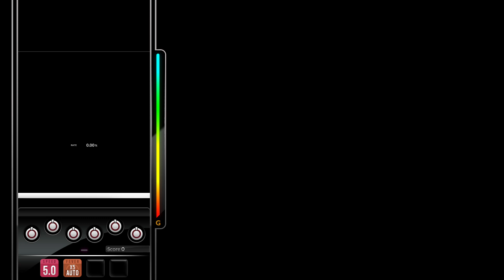[DJMAX RESPECT V] Inevitable Struggle - Falcom Sound Team jdk 8B NM PERFECT PLAY 100.00%